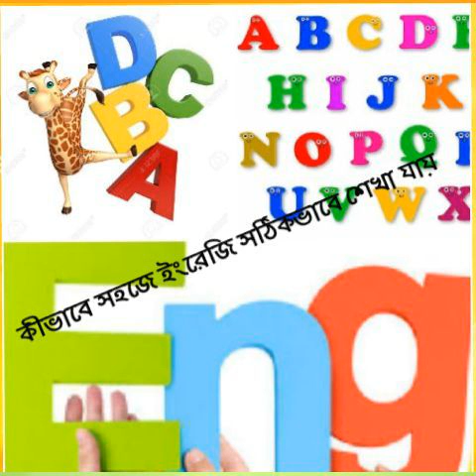ইংরেজি শেখার সঠিক কৌশল Right technics to learn English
ইংরেজি শেখার সঠিক কৌশল।আলোচনা করেছেন শিক্ষক দয়াময় মাহান্তী।Right technics to learn English discussed by Dayamay Mahanty